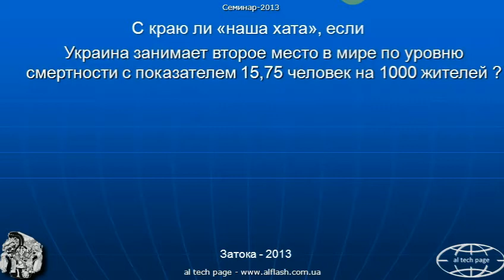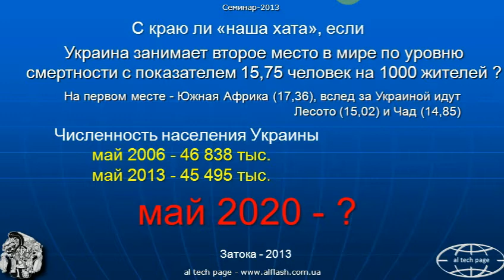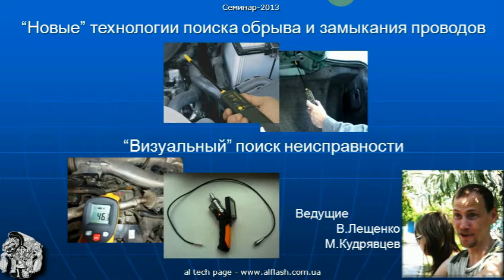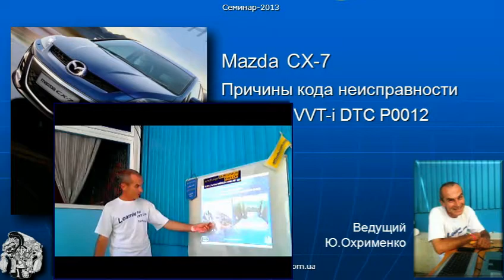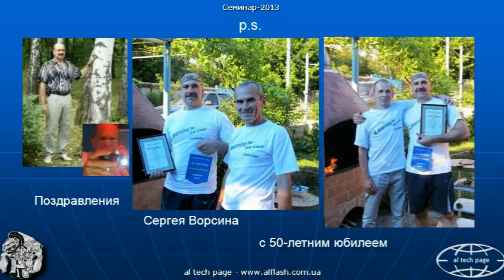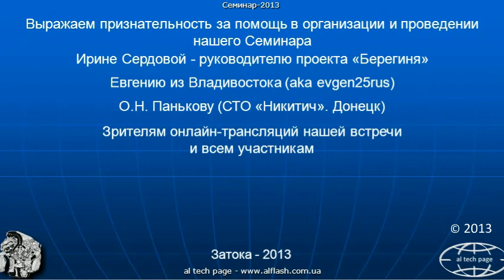Семинар-2013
Отчет о семинаре на берегу Черного моря - Report of Summer Seminar (on the Diagnosis and car Repair) on coast of Black Sea.